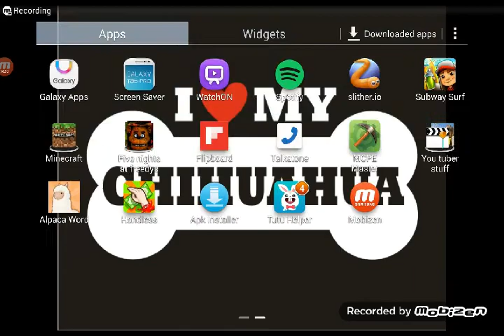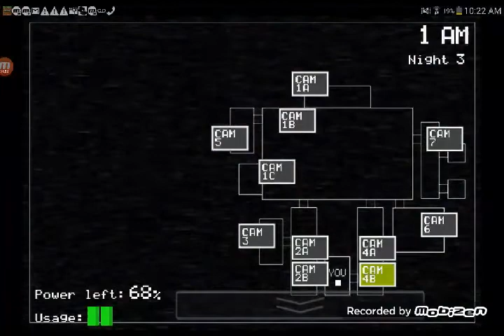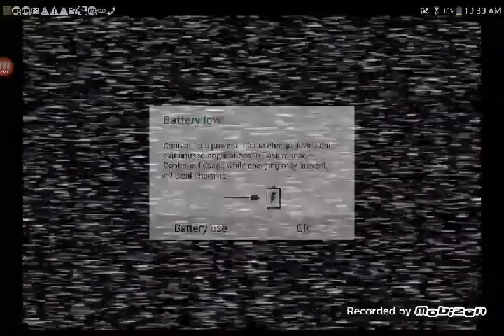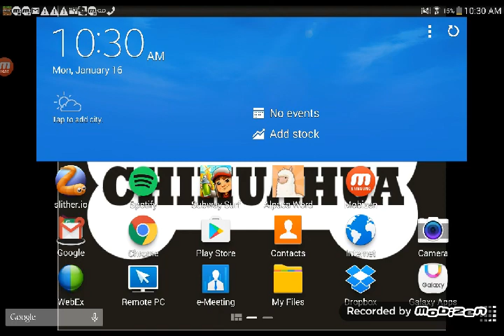Fnaf game play (part 2 )